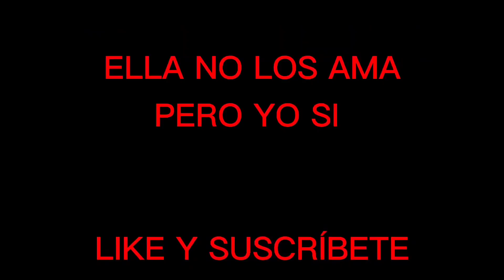SOY UN NOOB RECUERDA A SOFIA